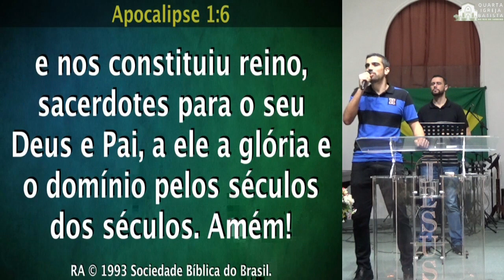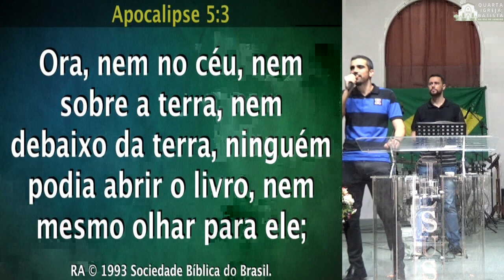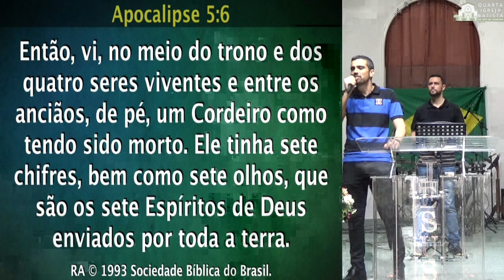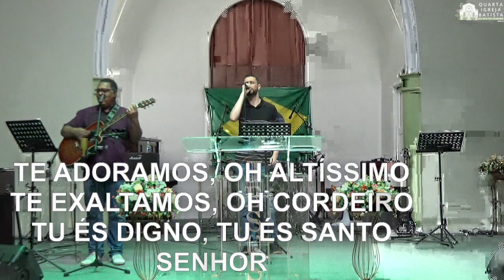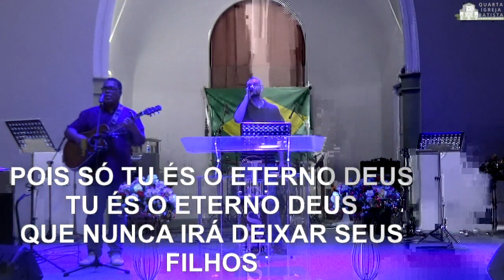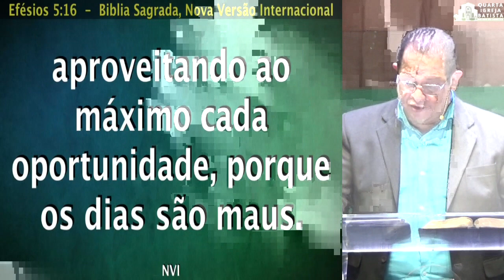PREPARADO PARA PARTIR CORAJOSAMENTE | Culto da Noite 10/10/2021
Culto da noite da Quarta Igreja Batista do Rio de Janeiro (QIBRJ) com o tema PREPARADO PARA PARTIR CORAJOSAMENTE  ... da série de mensagens UM MÊS PARA VIVER. Culto ministrado pelo Pastor Lúcio Barreto.

Agência: 1125
Conta Corrente: 061094-1
CNPJ: 27639285/0001-61
Favorecido: Quarta Igreja Batista do Rio de Janeiro

PIX: 27639285/0001-61